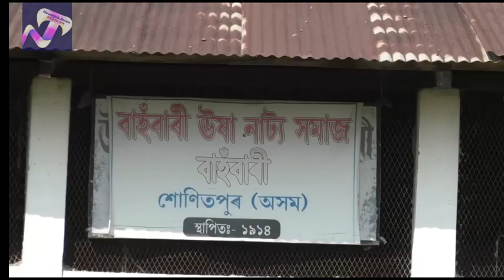ASSAMESE SHORT MOVIE II PRAJANMA ।I অসমীয়া চুটি ছবি ।I প্ৰজন্ম ।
ASSAMESE SHORT MOVIE II PRAJANMA ।I অসমীয়া চুটি ছবি ।I প্ৰজন্ম ।I

ইতিমধ্যেই সমালোচক তথা চলচিত্ৰ প্ৰেমীৰ বিপুল সমাদৰ লাভ কৰিবলৈ সক্ষম হৈছে নাট্যকাৰ শ্ৰীঅমৃত কুমাৰ দাসৰ কাহিনী আৰু প্ৰশান্তদিগন্তৰ পৰিচালনাৰে, News Track Assam ৰ প্ৰযোজনাত নিৰ্মিত চুটি ছবি "প্ৰজন্ম"ই । আজি সকলোৰে বাবে আনুষ্ঠানিকভাবে চুটি ছবিখনি ইউটিউবত মুকলি কৰি দিয়া হল । আশাকৰোঁ সকলো চলচিত্ৰ প্ৰেমী দৰ্শকে ছবিখন আঁকোৱালি লব । অনাগত দিনলৈও এনেধৰণৰ সুন্দৰ ছবি উপহাৰ দিবলৈ আমি প্ৰতিশ্ৰুতিবদ্ধ ।